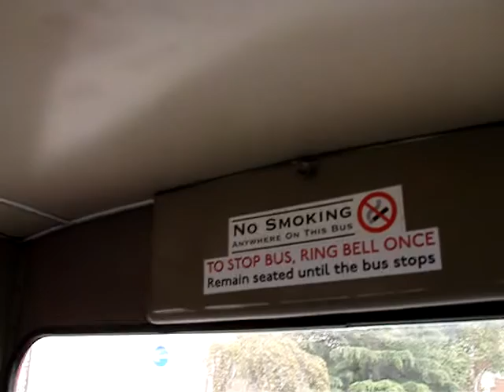Bristol VR VDV138S in Devon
Rail River Link Bristol VRT VDV 138S is filmed on route 100 Paignton - Totnes in September 2016. I have previously filmed on this bus with Scarborough & District in Scarborough.